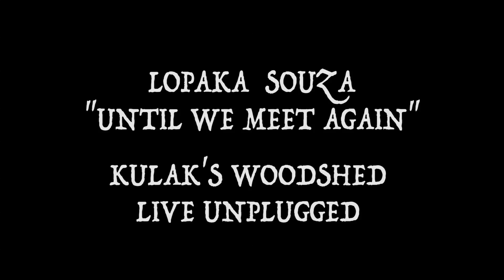"UNTIL WE MEET AGAIN" Robert Lopaka Souza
VERSE
L
Love has come and gone – like seasons come and go

Do you remember when the nights were long -
And our love was young –
Do you remember running through the surf and sand
The first time I held your hand –
Do you remember the first time - we kissed
   CHORUS
And if we should ever meet again someday –
In another time – another world another place –
I t would seem like yesterday

BRIDGE
But the dawn will come – The sun will rise –
And the stars will smile in your eyes

VERSE
Tears have come and gone –
like the winter snow melting in the morning sun -
Do you remember running in the park
- Rockin’ roll concerts -
and dancing in the dark -
Do you remember star nights
Campfire tales and ice cold ales –
 Do you remember then my friend?
   CHORUS
It would seem like yesterday

VERSE
Seasons have come and gone –
And old friends have since moved on –

But do you remember – movie nights
- Baseball games and barbecue lights
Do you remember when the night was young
- And our love was strong –
Do you remember then?

CHORUS - END

Love has come and gone –
And until we meet again –
I bid – so long